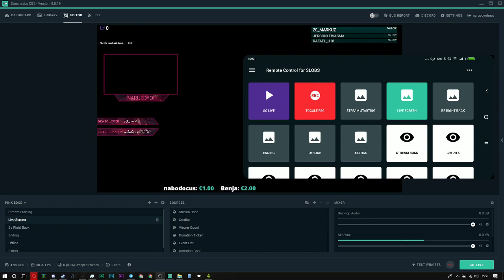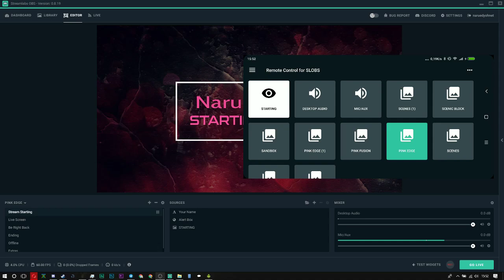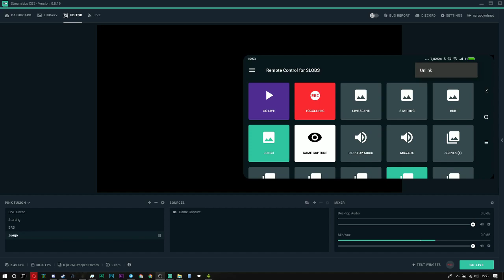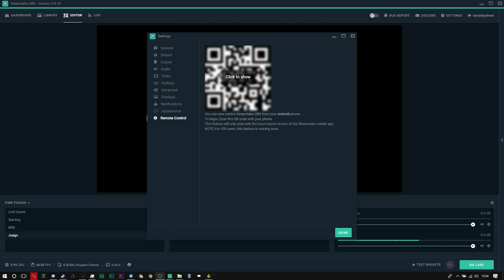Alternativa gratis a elgato Stream Deck | Naruedyoh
Blog de Streamlabs con toda la información

► Editar: Adobe Premiere CC
► Miniaturas: Adobe Photoshop CC
► Comunicación: Discord